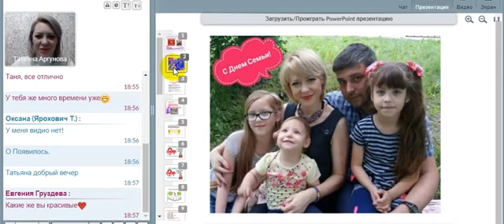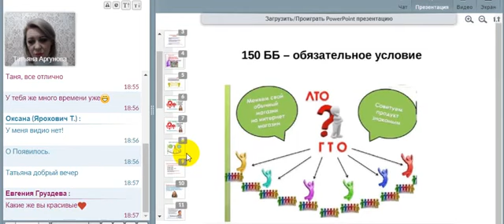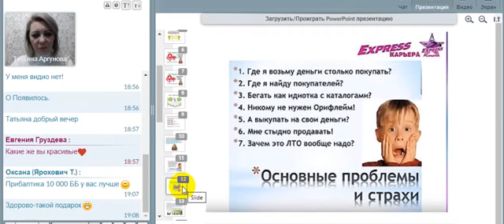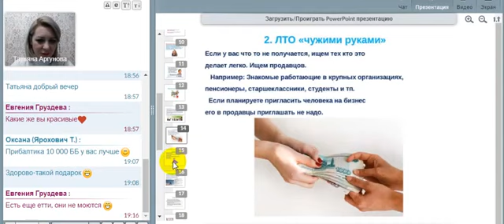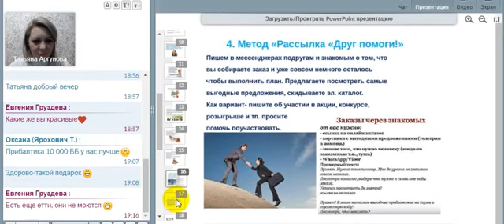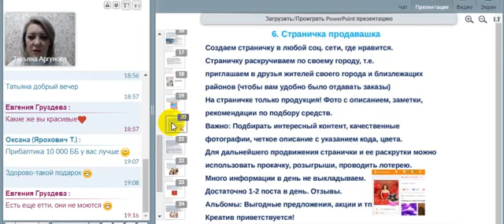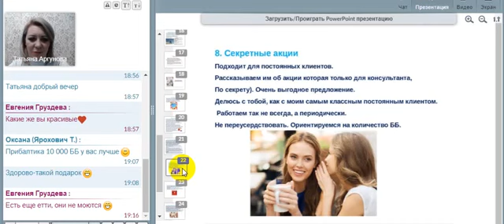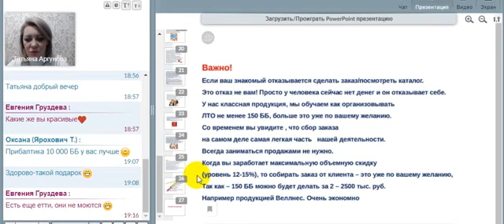Методы организации ЛТО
Татьяна Аргунова